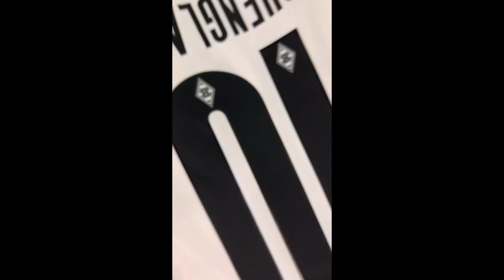🤩 Ein Abend für die Geschichtsbücher! 🙌 FohlenInsights | Borussia - Bayern München | DFB-Pokal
🤩 Von diesem Spiel kann man einfach gar nicht genug bekommen! Genießt noch einmal den fulminanten Heimsieg gegen den FC Bayern München! Gänsehaut garantiert!